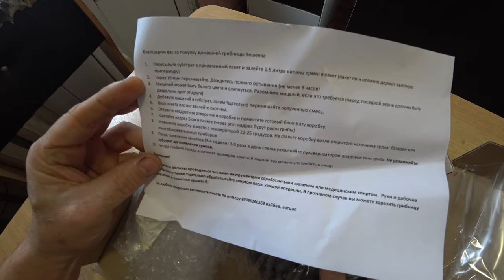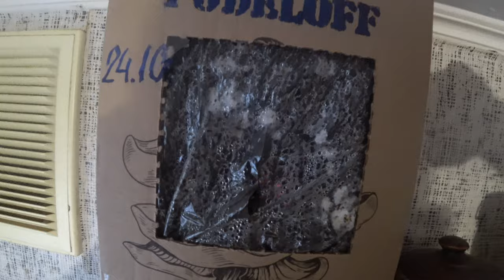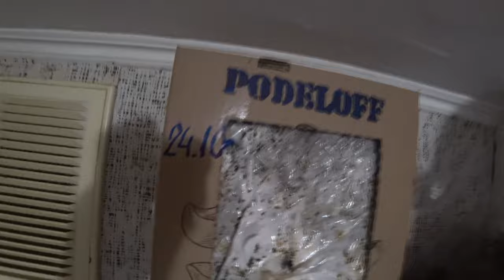Вырастить грибы в домашних условиях. ГРИБЫ ДОМА ! МИЦЕЛИЙ. Вешенки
Как вырастить грибы вешенки в домашних условиях ?